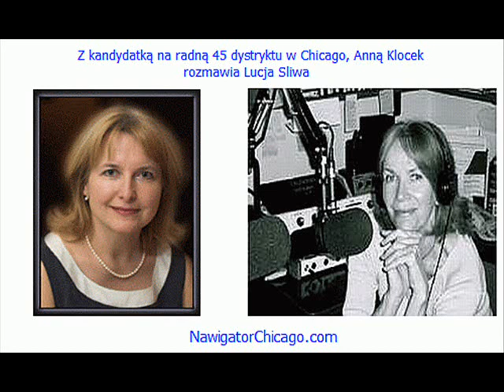Wywiad Lucji Sliwy z polonijna kandydatka na radna Anna Klocek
Czy jestes zdecydowany/a poprzedz kandydature Anny Klocek na radna 45 dystryktu w Chicago Opcje Oglądane